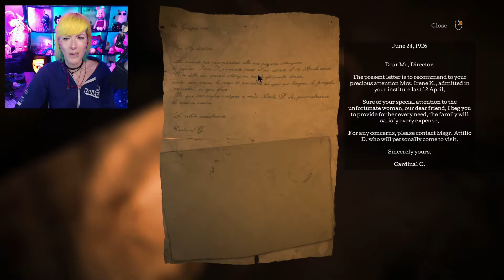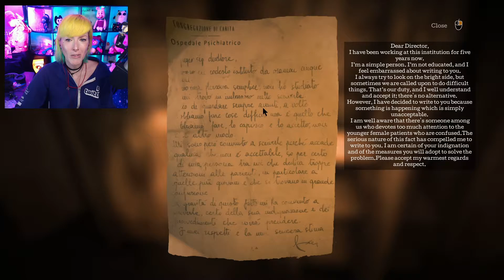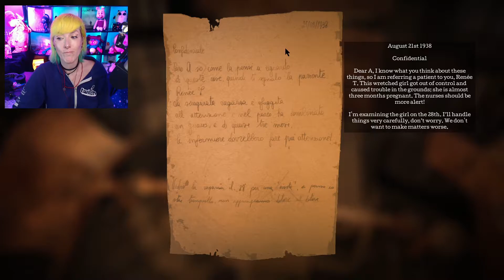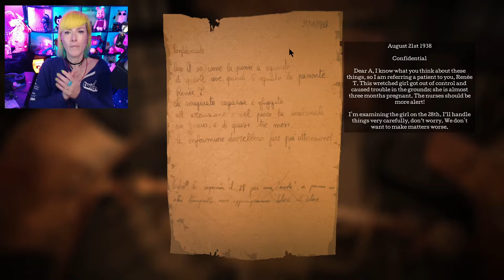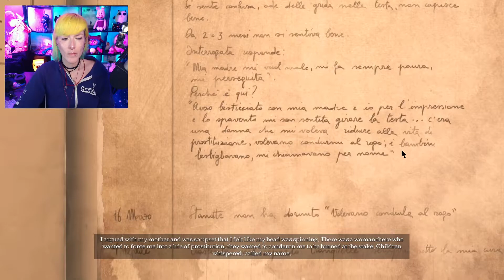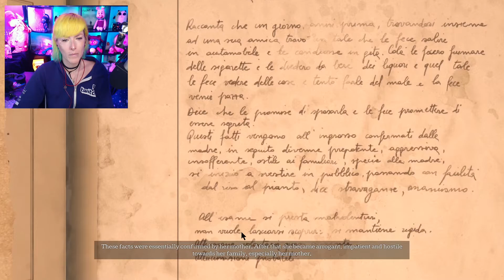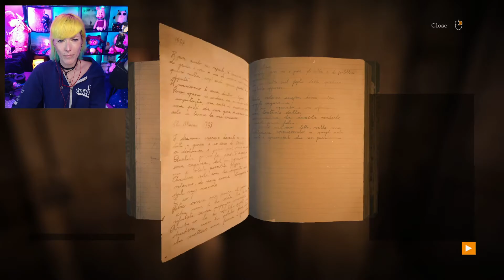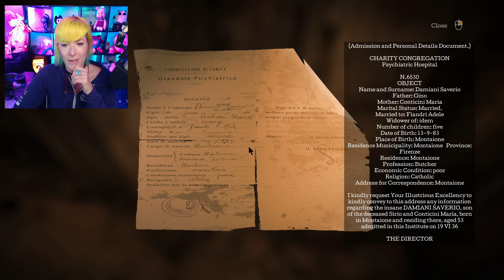Some very intense memories ✧ The Town of Light ✧ [2]